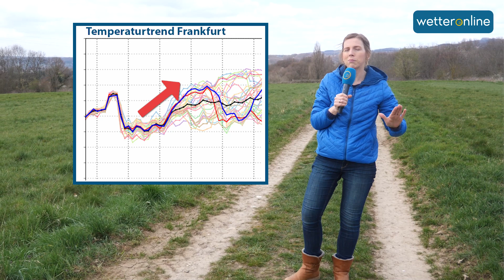Ab Montag Schnee sogar bis weit herab (03.04.2021)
Ab Montag kommt arktische Polarluft auf direktem Weg zu uns und bringt Schneeflocken bis ins Flachland und Winter im Bergland. Wann es wo nächste Woche glatt werden kann, zeigt Verena Leyendecker im Video.